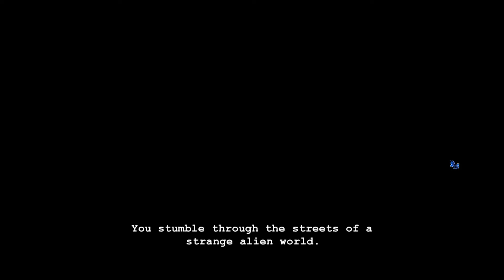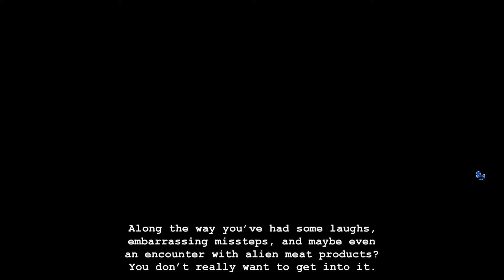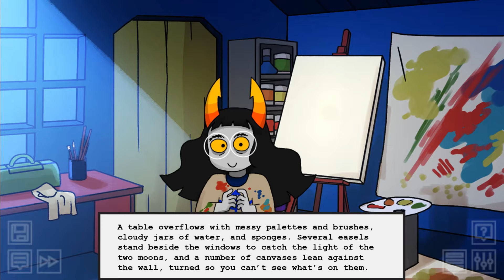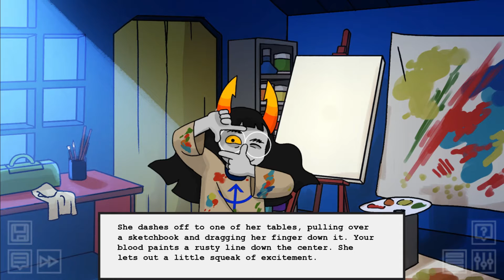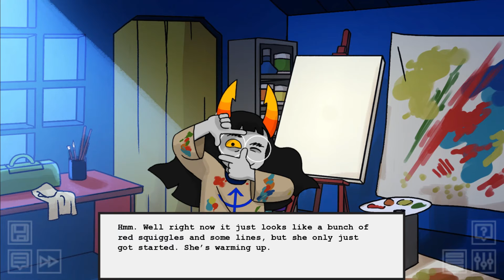Una artista peculiar -Hiveswap: Friendsim, parte 3 (Amisia)-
Hora de conocer a una nueva amiga, una ✰artística✰ amiga ;33